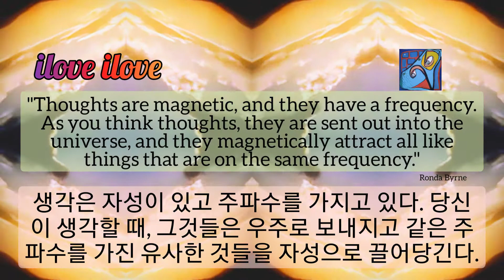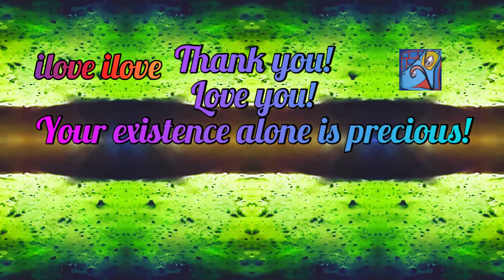1min art meditation: thoughts are magnetic